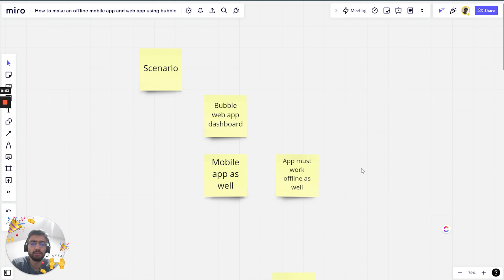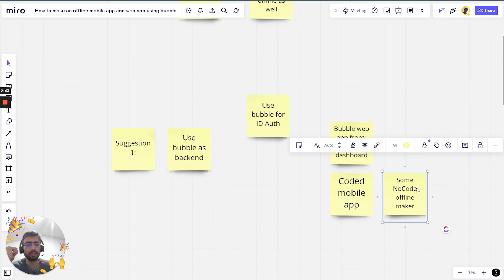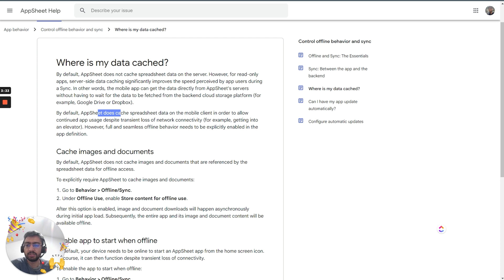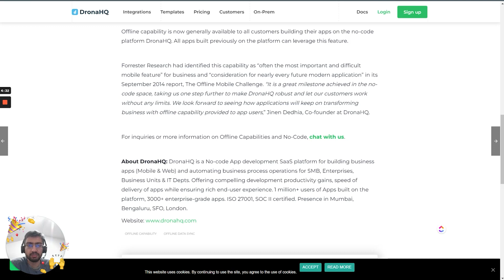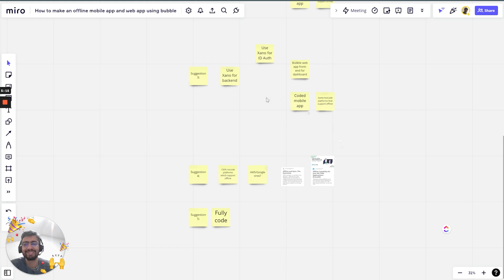How to Make an Offline Mobile App using Bubble